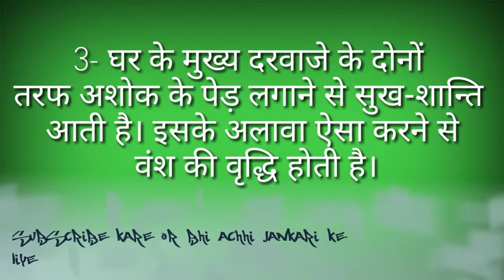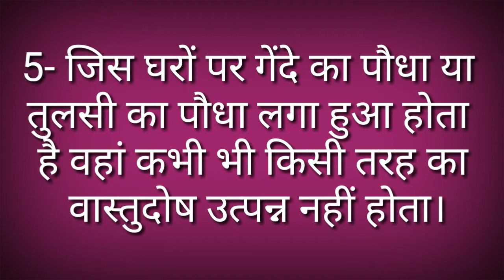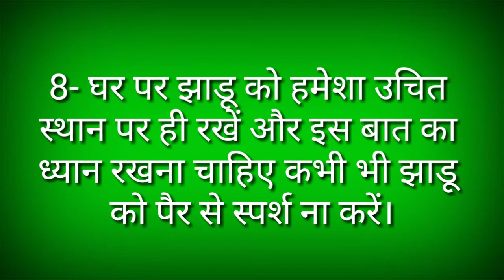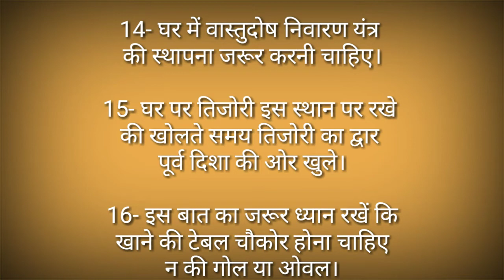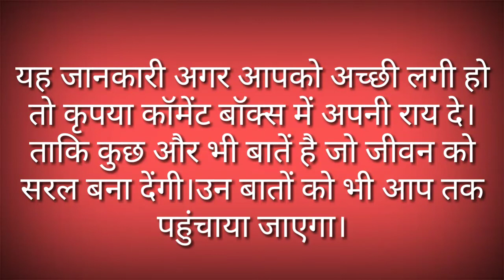Ghar ki Sukh Samradhi ke Upay !!घर की सुख शान्ति समृद्धि के लिए करें यह उपाय!!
ये छोटा-सा उपाय दूर कर देगा पूरे परिवार का दुख-दर्द, घर में जल्द बन जाएगा सुख शांति का वातावरण

हर व्यक्ति की कामना होती हैं की उसके घर में सदैव सुख समृद्धि बनी रहे, घर का वातावरण स्वर्ग की तरह सकारात्मक उर्जा और प्रेम एवं एक दूसरे के सहयोग से भरा पूरा हो । वैसे भी शास्त्रों में और हमारे पूर्वजों ने घर को मंदिर की संज्ञा देते हुए कहा हैं कि जिस घर में परिवार के सभी लोग आपसी तालमेल से रहते हैं उस घर में सदैव सुख शांति बनी रहती हैं, कभी की किसी बुरी नजर नहीं लगती । लेकिन वहीं घर-परिवार का वातावरण अनुकूल नहीं हो, तब वह प्रत्येक सदस्य के जीवन को प्रभावित करता है । अगर किसी के घर में किसी कारण से सुख शांति नहीं है, नीचे दिए गए छोटे लेकिन रामबाण घरेलु उपायों को आजमा कर आप हमेंशा के लिए अपने घर में सुख-शांति बनाए रख सकते हैं ।

1- घर में सुबह सुबह कुछ देर के लिए भक्ति गीत, भजन अवश्य करें या बजायें ।

2- घर में कभी भी झाड़ू को खड़ा करके नहीं रखें, उसे पैर नहीं लगाएं, न ही उसके ऊपर से गुजरे अन्यथा घर में अलक्ष्मी निवास करने लगेगी ।

3- अपने सोने के बिस्तर पर बैठकर कभी भोजन न करें, ऐसा करने से बुरे सपने आते हैं, या फिर घर में दरिद्रता का वास होने लगता है ।

4- घर के मुख्य द्वार पर या इधऱ उधर जूते-चप्पल उल्टे सीधे करके नहीं रखने चाहिए इससे घर में अशांति उत्पन्न होने लगती है ।

5- अपने घर में पूजा पाछ हमेशा सुबह 6 से 8 बजे के बीच भूमि पर कुश का आसन बिछाकर पूर्व या उत्तर दिशा की ओर मुंह करके रोज करें । ऐसा करने से सुख समृद्धि बना रहेगी ।

6- हमेशा घर में बनी हुई पहली रोटी गाय के लिए जरूर निकालें ।

7- अपने घर के पूजा स्थल में सदैव जल से भरा एक कलश जरूर रखें ।

8- पूजा में उपयोग होने वाली धूप, आरती, दीप, हवन की अग्नि जैसे पवित्रता के प्रतिक साधनों को कभी भी अपने मुंह से फूंक मारकर नहीं बुझाएं ।

10- घर के मुख्य दरवाजे पर दाहिनी तरफ सिंदुर से स्वास्तिक का चिन्ह अवश्य बनाएं, एवं सूर्यास्त के समय हर रोज घर के आंगन में लगे तुलसी के पौधे के पास घी का दीपक जरूर जलाया करें । इससे आपके घर में सदैव सुख शांति का वातावरण बना रहेगा, घर के सभी लोग भी मिल जुलकर रहते हैं ।